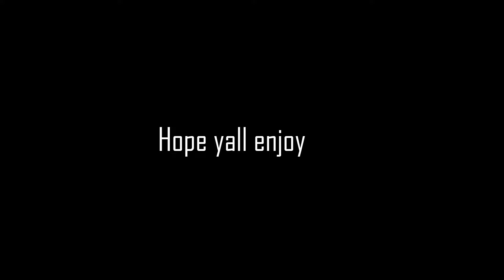Polo G - 33 ( Fortnite Montage )